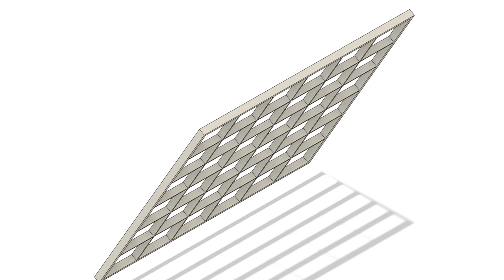Light-weight Board Game Frame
frame-only board games with square tile frame. Could be also used as foam piece hanger for sound deadening panel.